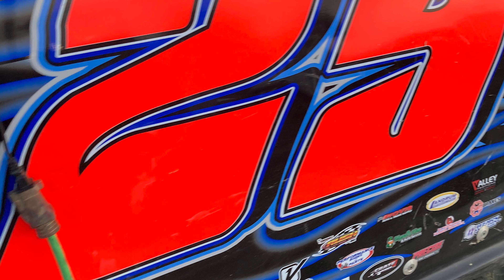Racing pics and clips from June 26 2021